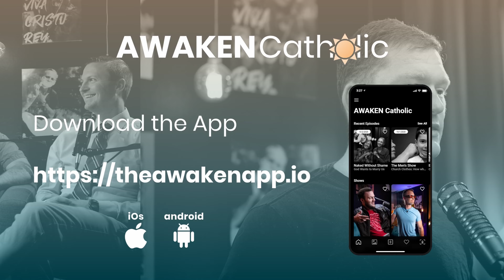"Steel Manning an Argument" - A Clip From Episode 9 of Elevate Ordinary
Conversations are hard when you don't agree. But our differences can unite us. The problem in opposing opinions isn't that we disagree, but that we don't clearly understand each other's views. Healthy and productive disagreements begin with "steel manning" the other person's argument.

Support Elevate Ordinary and all the shows on AWAKEN Catholic by joining the AWAKEN NATION.

Pray with the Hallow app! It's the only audio-guided Catholic prayer app, focused on contemplative prayer and traditional Catholic meditation such as Lectio Divina, Daily Examen, and the Rosary
Get one month for free of the premium subscription by visiting